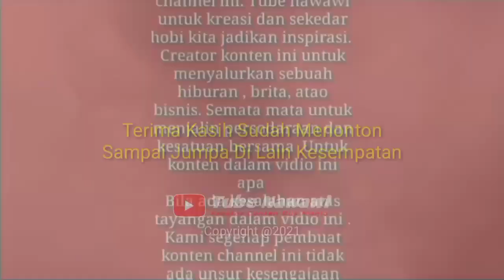BERGELOMBANG DAN BECEK ( Main Ke Garasi PO Budiman Karang Pucung )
Kali ini main ke garasi Atao rest ( bengkel Repair bus Budiman Karang Pucung cilacap

Terlihat beberpa armada terparkir tata rapi yang mengambil jurusan ke Pucung Jakarta dan Bandung

Garasi ini bukanlah pusat PO Budiman ini wilayah cabang di Cilacap karang Pucung Jawa tengah

terima kasih